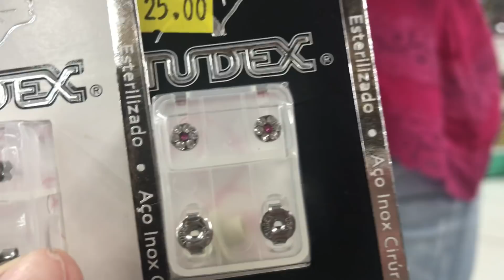FIZ MEU SEGUNDO FURO NA ORELHA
CAIXA POSTAL: 79726
CEP: 26530970

Musical.ly: mundodalarioficial